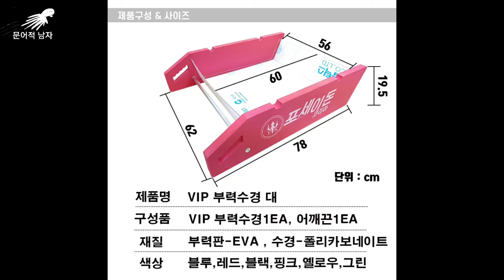해루질 수경 사기 전 꼭 봐야할 영상😄:포세이돈 VIP 대/중, 바다로 수경,필아크릴 수경 비교분석(must have tool to catch underwater creature)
*포세이돈 중

*바다로 수경

해루질, 해루질 포인트, 바다, 대한민국, 동해, 서해, 남해, 합법, 불법
문어, 피문어, 대왕문어, 낙지, 오징어, 갑오징어, 무늬 오징어, 쭈꾸미, 소라, 참소라, 뿔소라, 키조개, 쏙, 도다리, 광어, 숭어, 꽃게, 돌게, 박하지,
가슴장화, 웻수트, 해루질 수경, 해루질 갈고리, 조과망, 조과통, 해드렌턴, 수중랜턴, XHP70, XHP90, 대륙의 실수 랜턴

Catching Octopus, long-legged octopus, squid, conch, turban, shell, blue crab, flatfish, flounder, sole